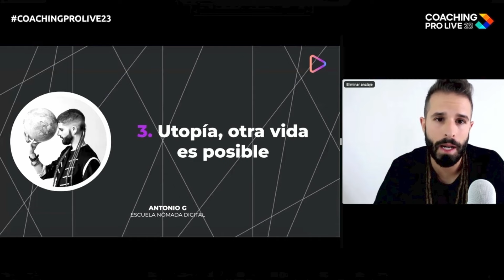"Utopía, otra vida es posible" - Antonio G en Coaching Pro Live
Ven al streaming más grande de la historia del crecimiento humano 👉🏼👉🏼👉🏼

- 𝐂𝐨𝐧𝐭𝐞𝐧𝐢𝐝𝐨 -
00:00 - Intro
00:40 - La historia de "las heroínas" de la India
02:54 - Utopía, otra vida es posible

🧡💜💙 ¿Quieres formar parte de la Escuela Nómada Digital?
👩🏻‍💻Trabaja desde tu casa o desde o cualquier lugar del mundo como Nómada Digital.

✅🤩 ¿Quieres conocer Testimonios y Opiniones de la Escuela Nómada Digital? Mira aquí 😍👇😍